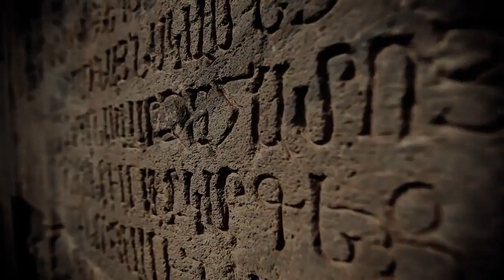Armenia travel video